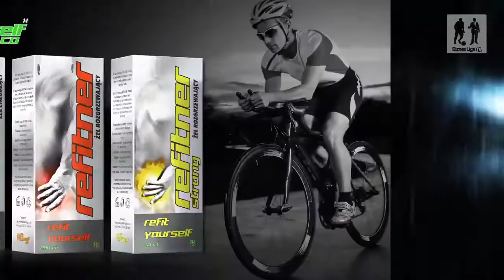18.05.2016 II Liga D - Dragon vs. EDF